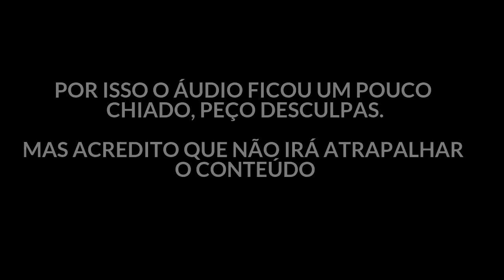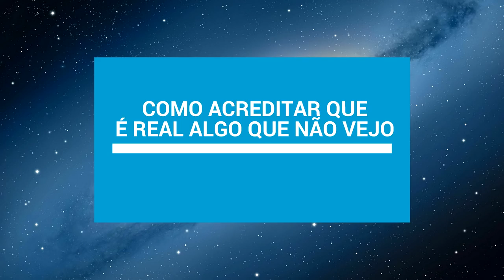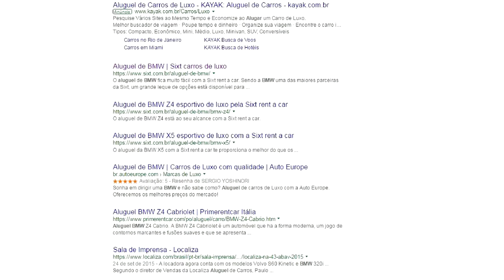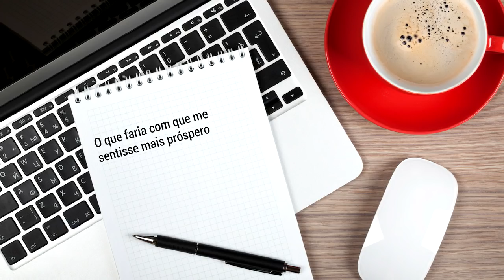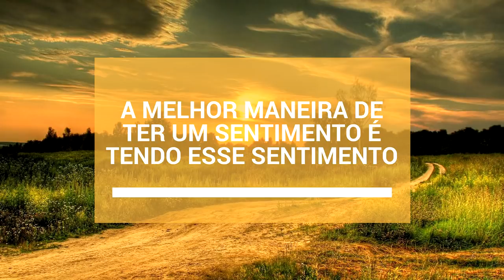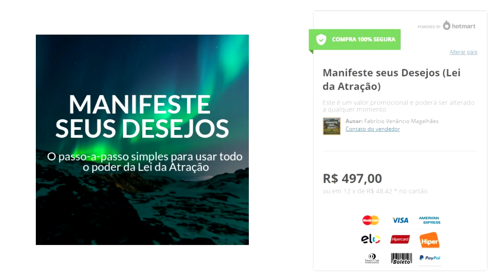LEI DA ATRAÇÃO | Como Sentir que o seu DESEJO já é Real?